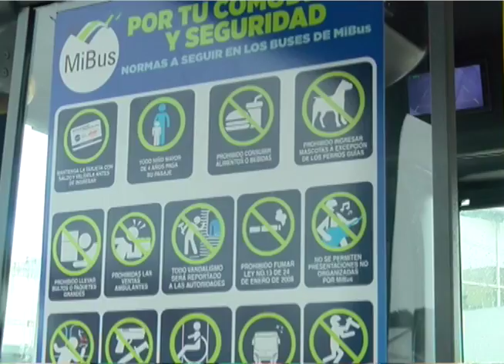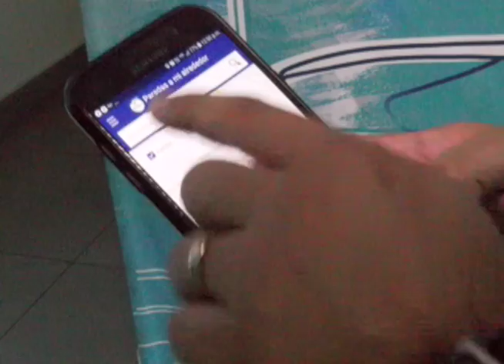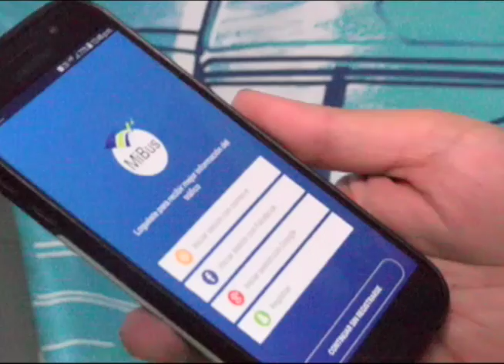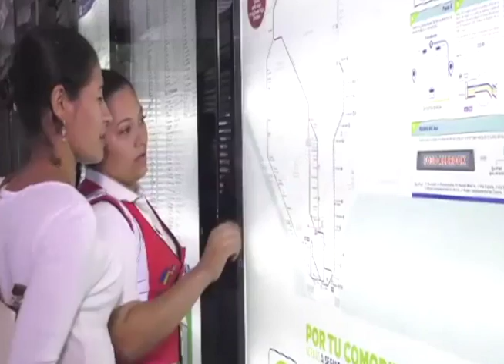Mi Bus Recomendaciones para el Buen uso de los Buses y las Zonas pagas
Mi Bus nos da recomendaciones y normas para el buen uso de los busses y zonas pagas, tambien no explica sobre la nueva APP  y como sacarle provecho ya que algunas personas se encuentran confundidos sobre el uso de esta APP.